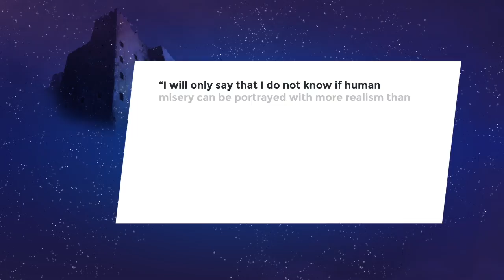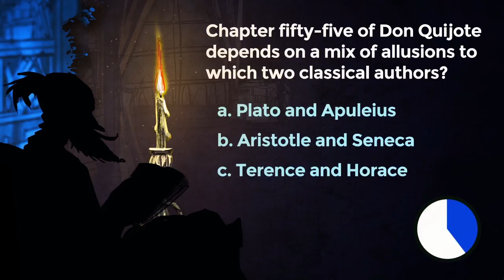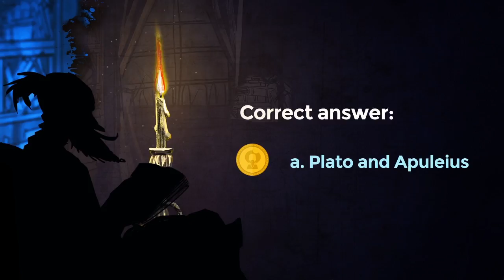Lesson 14: Sancho and his ass fall into a cave